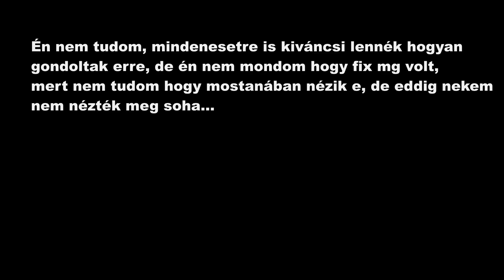Mta Hungary life Sa style ÜLDÖZNEK A ZSARUK!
a videóban látható pg, db, amik rendezve lettek instant mert ugye a rendőröknek instant admint kellet hívni, ami nekem nem volt baj, de nem akarták hogy szankciót kapjak, így rp folytatás volt.